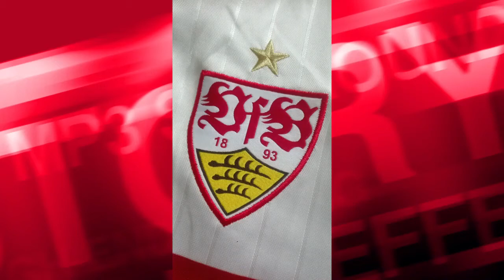Tor des Monats September | VfB Stuttgart | VfB ein leben lang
Hier ist die Auswahl zum VfB Stuttgart internen Tor des Monats September.
Hier die Auswahlmöglichkeiten:
Tor 1: Pascal Breier (VfB 2)
Tor 2:  Azad Toptik (VfB U19)
Tor 3: Manuel Kober (VfB U19)
Tor 4: Azad Toptik (VfB U19)

Auf die Abstimmung kommt man, wenn man das i anklickt.